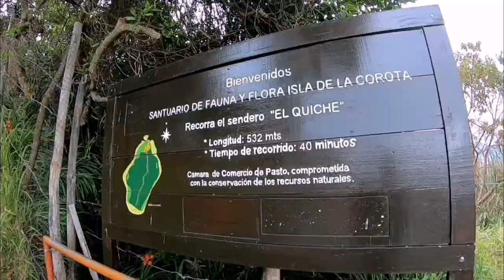Santuario de Flora y Fauna la Corota, Laguna de la Cocha (Lago Guamuez), Pasto - Colombia